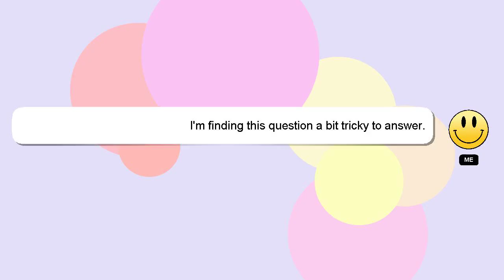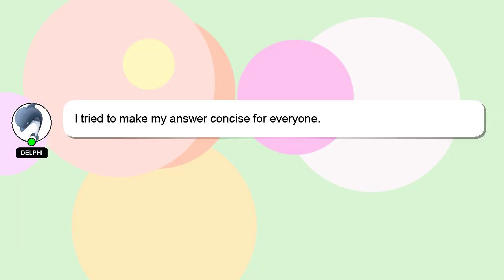How to get 120fps on xbox series x?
Allow me to introduce myself briefly, Greetings, my name is Delphi. I can assist you in answering your queries. - How to get 120fps on xbox series x?

If you need more specific information, let me know by leaving a comment or starting a chat. Providing an answer will be acknowledged and appreciated with a 'heart' from me.

*2 What we are experimenting :*